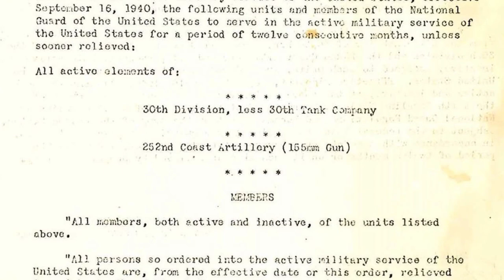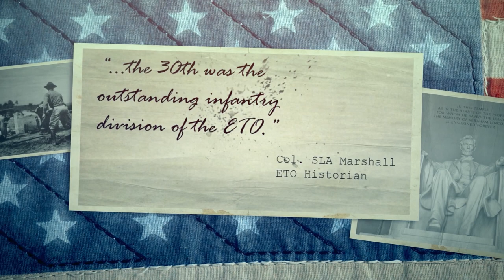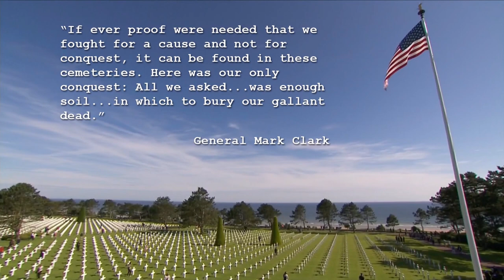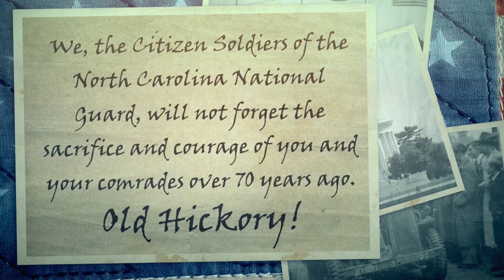Tribute to 30th Infantry Division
The 30th Infantry Division was made up of the existing National Guard units from the States of North and South Carolina, Georgia and Tennessee at the beginning of WWII.
The 30th served valiantly at St. LO and at Mortain in France; it was the first infantry division to enter Belgium and The Netherlands. The 30th was also instrumental in breaching the Siegfried Line in October 1944, and the capture of Aachen, Germany, the 1st large German city to be captured by the Allies in WWII.